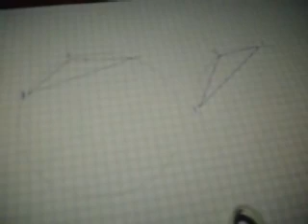Euclid B3 Definition 11